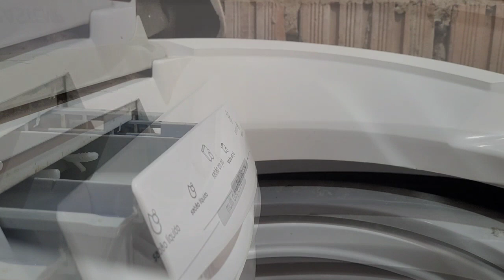ROTINA COM MINHA FILHA DE 4 ANINHOS E MEU SOBRINHO DE 4 ANOS e 6 MESES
🔴 SEJAM BEM VINDAS(OS ) MINHAS URSINHAS E MEUS URSINHOS 🧸🤎💛

*AQUI VOCÊ VAI ENCONTRAR O LAR DE UMA FAMÍLIA DE 3 A MAMÃE O PAPAI E UMA PRINCESINHA , ASSIM E OS ANIMAIZINHOS TBM 🐶🐣🦆🌱 ESTAREI COMPARTILHANDO CADA MOMENTO MINHA ROTINA COMO DONA DE CASA , MÃE  , ESPOSA , MINHAS CONQUISTAS,  E TBM TE INCENTIVO A CUIDAR MAIS DE VOCÊ NOS PEQUENOS DETALHES COMO FAZER UM SKINCARE, CUIDAR DO CABELO E MAIS ... SOMOS UMA FAMÍLIA SIMPLES E HUMILDE MORANDO NO INTERIOR DE SÃO PAULO E ESPERO QUE GOSTEM DE NOS ACOMPANHAR E JA SE inscreve E ativa As NOTIFICAÇÕES pra ficar por DENTRO DE TUDO 🥰🥰

NÃO ESQUECE DE DEIXAR O SEU LIKE E SEU COMENTÁRIO NO VÍDEO AMO RESPONDER VCS 😍